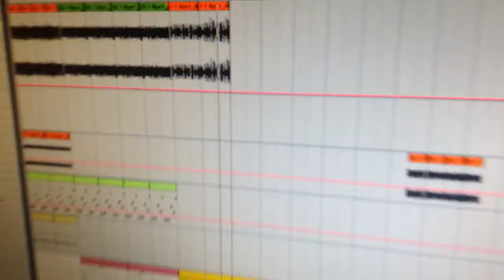Roland System-1 Demo